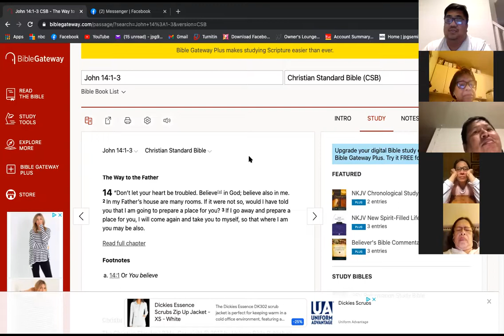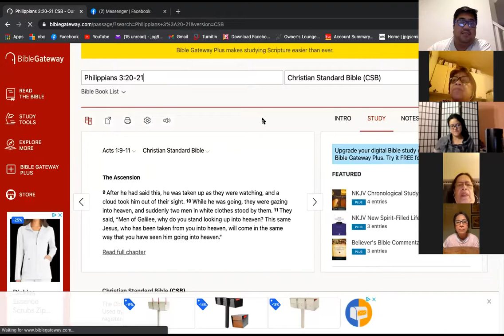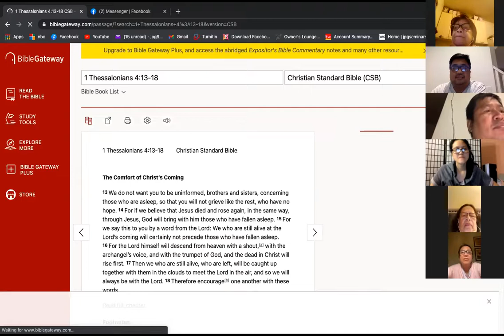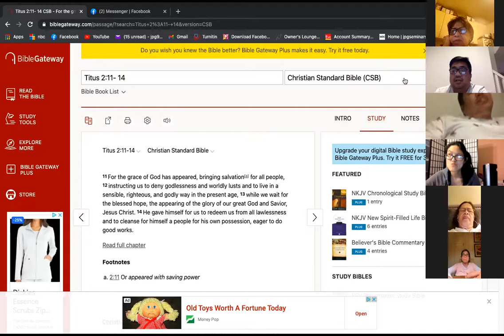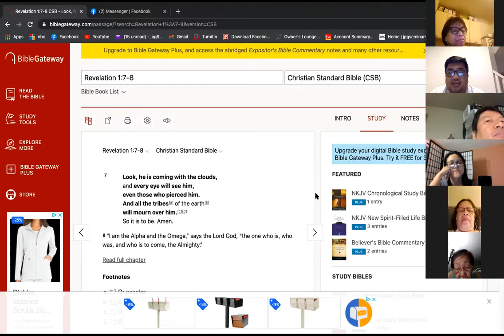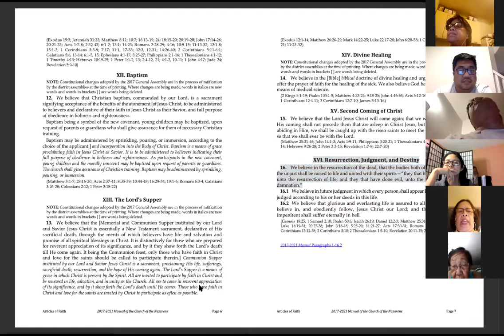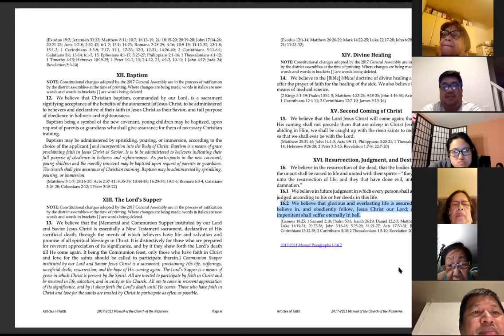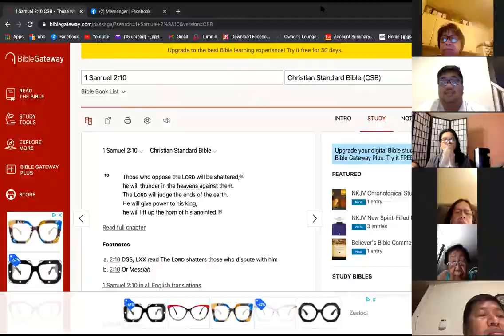4/30/21 LifeGroup with Pastor Jeff Padre Guiwa